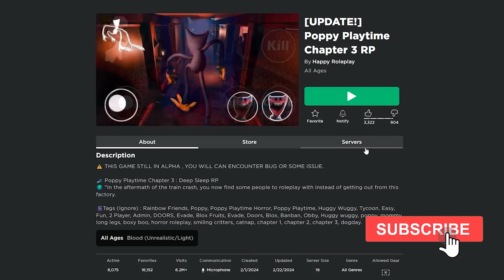MAMACIL BERUBAH MENJADI MISS DELIGHT DI ROBLOX!! JANGAN SAMPAI KALIAN MAIN GAME INI